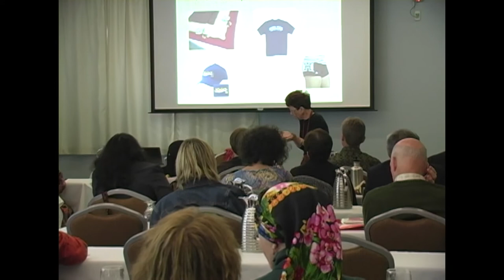Bridging Gap 2